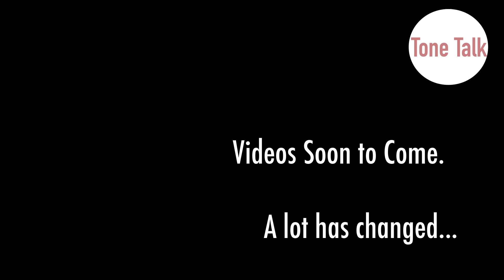I got a new reverb and delay pedal... 2020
Here’s a brief audio sample of me utilizing some new wet effects. What do you think they are?